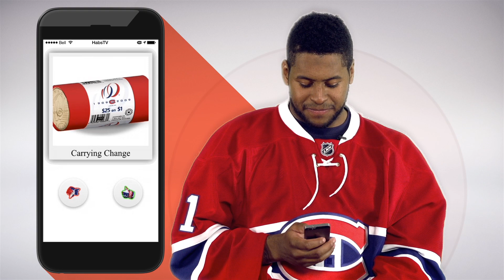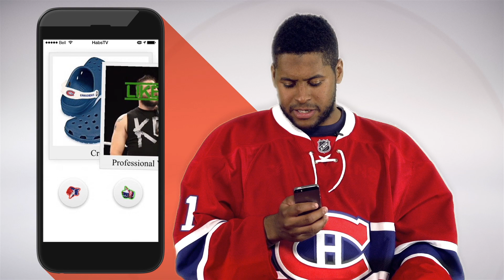If Devante Smith-Pelly were on TINDER: Céline Dion, Beyoncé + more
HabsTV finds out what makes Devante Smith-Pelly swipe right.